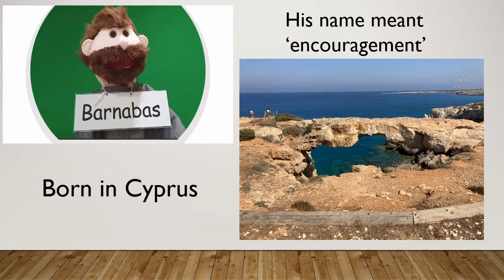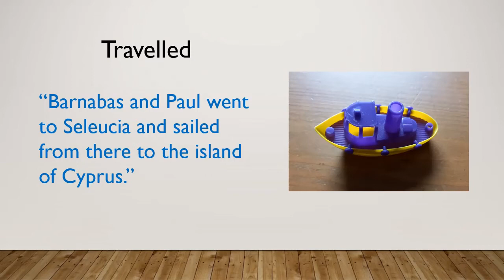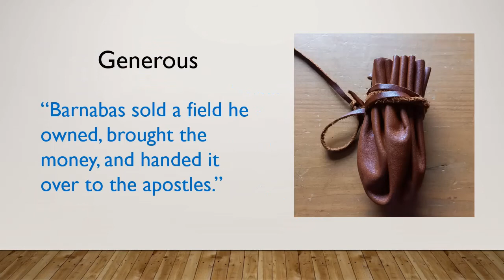Friendship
Credits:
Video - saddlebackkids.com. Used with permission